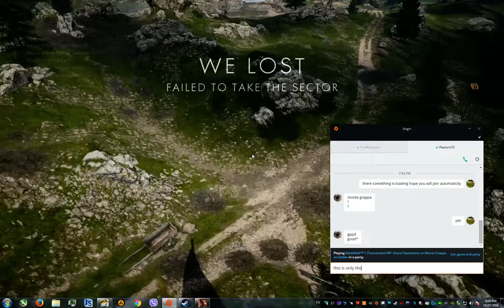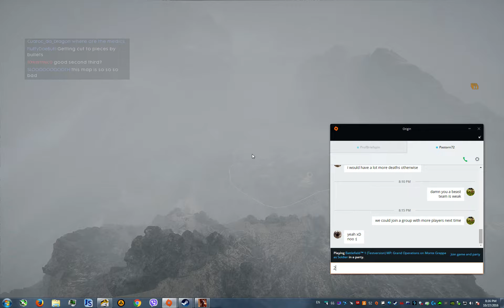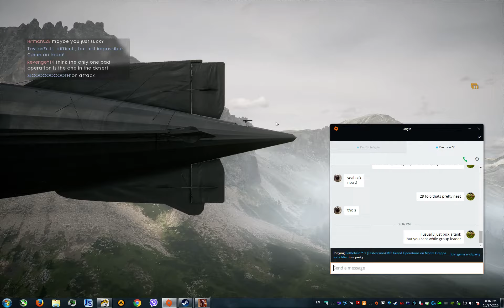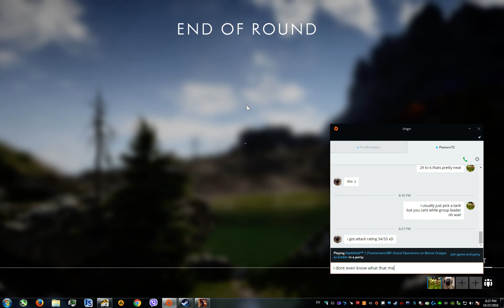Battlefield 1 - BF1 with pastorn